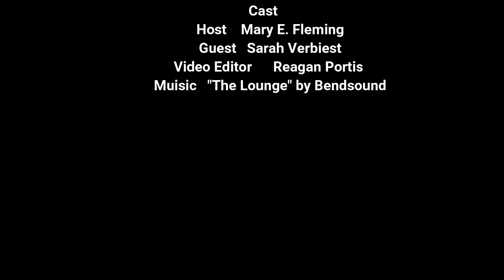Let’s Talk Health Equity, Maternal Health, Public Health and Leadership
In this episode, we are joined by Sarah Verbiest, DrPH, MSW, MPH, co-principal director for the Maternal Health Learning and Innovation Center in Chapel Hill, NC.  She is also Director of the Jordan Institute for Families in the UNC School of Social Work and the Executive Director of the Collaborative for Maternal and Infant Health in the UNC School of Medicine.
Dr. Verbiest shares with us her journey to maternal health and the challenges of public health interventions.  We tackle the nuances of working in an academic institution and discuss the intersectionality between feminism, equity, and identity.

MaternalHealthLearning.org – Maternal Health Learning and Innovation Center

JordanInstituteforFamilies.org – Jordan Institute at the School of Social Work

NewMomHealth.com / SaludMadre.com – websites designed for new moms